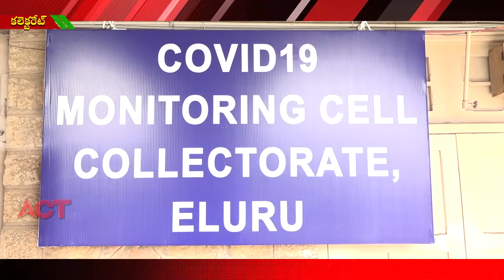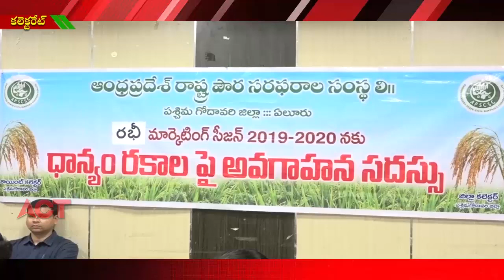ACT NEWS ELURU//File_001